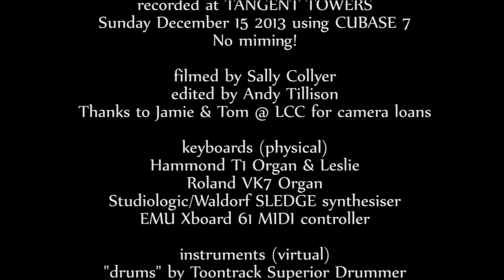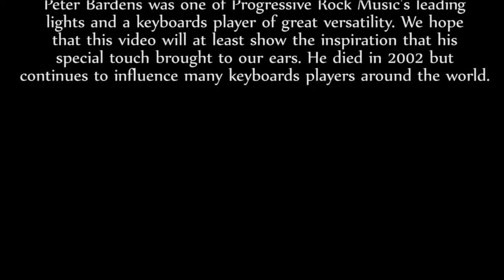The Tangent Music Inspired by CAMEL's 'The Snow Goose'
A JUST FOR FUN piece recorded at Christmas 2013. Andy Tillison Diskdrive (The Tangent) records his multitrack homage to Camel in front of a few video cameras. No Miming! This is NOT a cover version, it's an original piece of music that owes a lot of its construction to Camel's work in the mid 1970s.

The recording was MADE during this session and all the video angles happen in real time - there are no cutaways. The BASS parts were also filmed but were later replaced because Andy was not happy with what he did on the day - hence bass is not covered in the video. It was, however, done on keyboards in the same way as the rest. There are 2 corrections (bad bum notes which were subsequently edited) - see if you can find the discrepancy between the video and the audio!

Andy does NOT advocate keyboards as a replacement for guitars,drums or anything else. It's what CAN be done, not what SHOULD be done. This was, as was mentioned earlier - FOR FUN.

You can buy this track at the band's With the purchase you receive the video - a flac & MP3 version of the song - plus several other tracks from the recent Tangent/Po90/GFDD "download" series including music going as far back as 1987. An ideal introduction to the Tangent and its music. SUBSTANTIAL PROCEEDS from sales will be donated to various Cancer Charities.